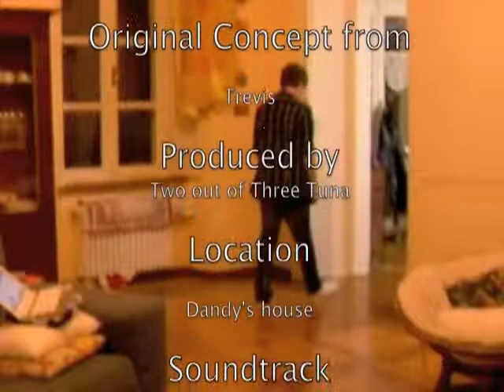Atomic Midget - Fuck Yeah Films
Trevis, membro del trio tuna dirige i suoi guerrieri nell'inscenare lotte col nome di Fuck Yeah Films.
Un ragazzo ricco se ne sta tranquillo, quando due ladri irrompono in casa.